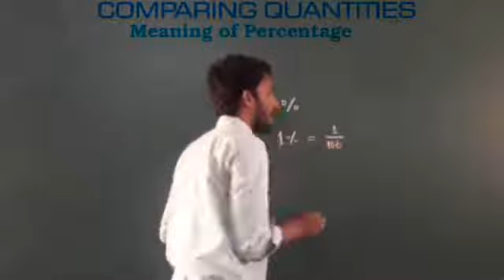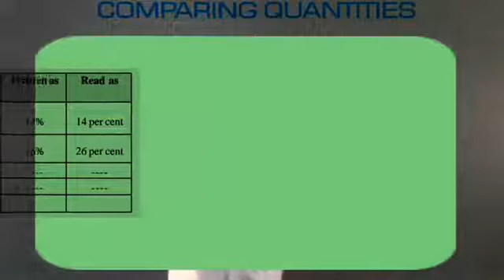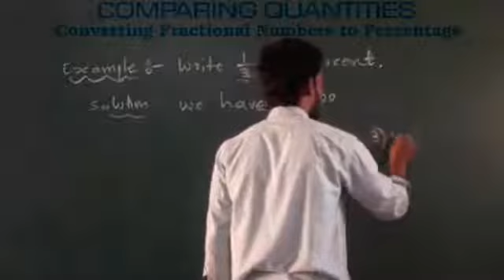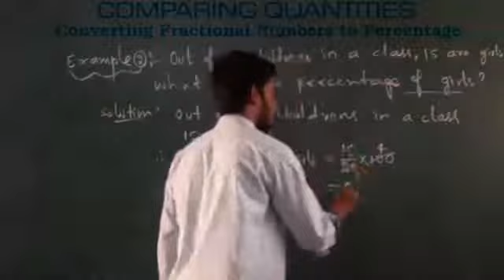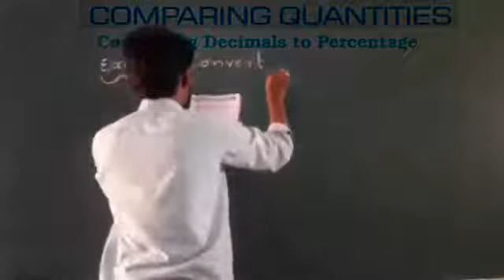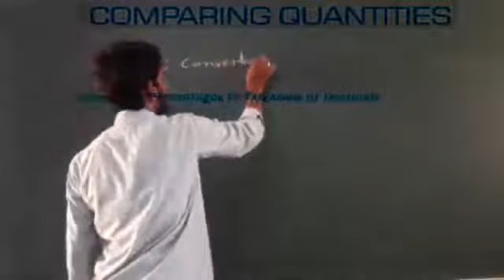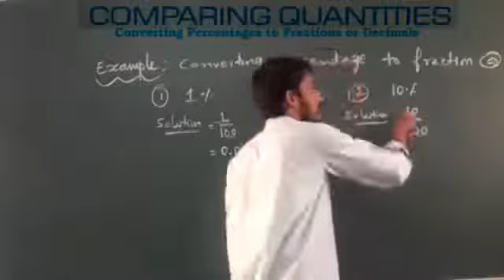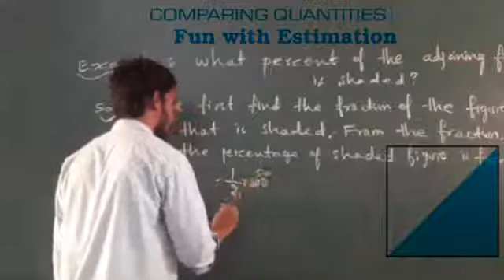7th standard Maths Chapter 8 Comparing Quantities Part 3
7th standard Maths Chapter 8 Comparing Quantities Part 3